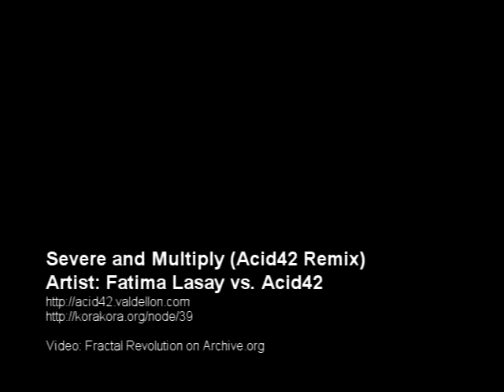Fatima Lasay vs. Acid42 - Severe and Multiply (Acid42 Remix)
- A glitchy, noisy, drum & bass remix by Acid42 of an abstract track by artist Fatima Lasay.

The original "Severe and Multiply" track was a one-minute composition created by running an algorithm on a computer program, and featured an abstract piano progression that steadily became more chaotic. This remix takes the original track and slices it into a more chaotic remix complete with drums and rhythm.